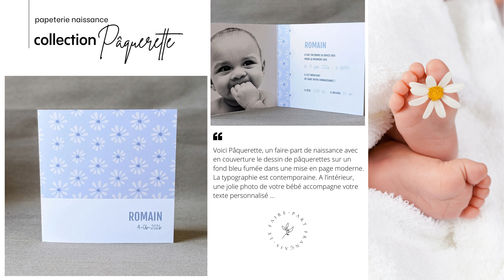Faire-part naissance Pâquerette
Faire-part naissance Pâquerette,  un faire-part de naissance avec en couverture le dessin de pâquerettes sur un fond bleu fumée dans une mise en page moderne. La typographie est contemporaine. A l’intérieur, une jolie photo de votre bébé accompagne votre texte personnalisé...